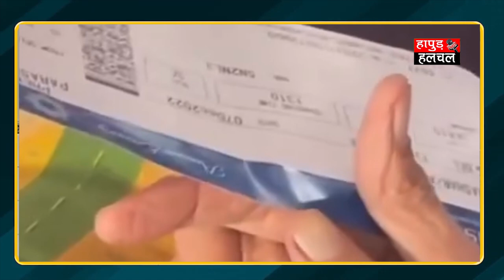पोती की शादी में जाने के लिए दादी 83 साल में पहली बार फ्लाइट में बैठीं | Hapur Hulchul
पोती की शादी में जाने के लिए दादी 83 साल में पहली बार फ्लाइट में बैठीं

जब भी कहीं दूर जाने की बात होती है तो लोग समय बचाने के लिए फ्लाइट से सफर करना पसंद करते हैं. फ्लाइट में पहली बार बैठने का एक्सपीरियंस काफी अलग होता है और लोग इस किस्से को न जाने कितनी बार लोगों को सुनाते हैं. आपने अपनी पहली उड़ान कब भरी थी? शायद हाल फिलहाल में, कुछ महीने पहले या फिर कुछ साल पहले, लेकिन एक बुजुर्ग महिला ने अपनी पोती की शादी में शामिल होने के लिए 83 साल की उम्र में पहली बार फ्लाइट का अनुभव लिया. जिसने भी यह वीडियो देखा वह बेहद ही इमोशनल हो गया. वीडियो को इंस्टाग्राम पर 'द बड़ी मम्मी' नाम के पेज ने शेयर किया है.